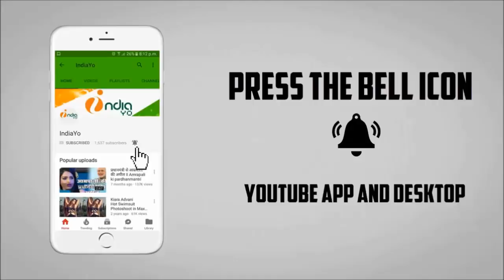अक्षय कुमार की पैडमैन 150 करोड़ की कमाई ? - PadMan Box Ofiice Collection - IndiaYo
अक्षय कुमार की पैडमैन 150 करोड़ की कमाई ? - PadMan Box Ofiice Collection